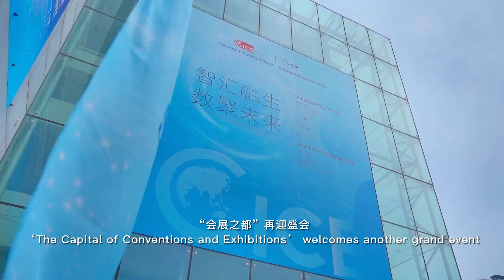China Consumer Electronics Expo and Qingdao Software Convergence & Innovation Expo launched 电博会软博会开幕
“会展之都”再迎盛会
‘The Capital of Conventions and Exhibitions’
welcomes another grand event
5月17日-19日
2023中国国际消费电子博览会、青岛国际软件融合创新博览会
在青岛举行
The 2023 China International Consumer Electronics Exposition and
Qingdao International Software Convergence & Innovation Expo
were held in Qingdao

本届展会瞄准当今全球消费电子领域发展趋势
The exhibition focuses on current global development trends in the field of consumer electronics
以“智汇融生 数聚未来”为主题
with the theme "Intelligent and Digital Technologies For A Better Future"
首创“1+7+N”论坛新模式
It initiated the new "1+7+N" forum model
设置了50000平方米的展区
and set up a 50,000-square-meter exhibition area
布局了4大主题展区
with 4 themed exhibition zones,
吸引了来自海内外300余家企业报名参展
attracting over 300 companies from home and abroad to participate

展会积极响应智联时代发展需求
The exhibition actively responds to the industry’s development needs in the era of intelligence
深度融合软件、信息技术等产业资源
and deeply integrates industrial resources such as software and information technology
进一步呈现消费电子产业的创新实力和发展潜能
to further present the innovation strength and development potential of the consumer electronics industry